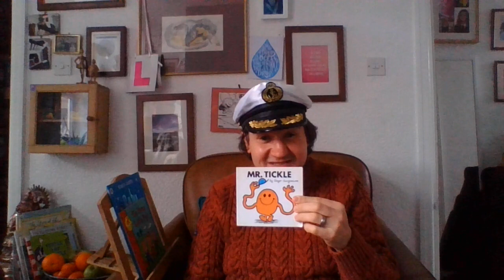"Story time with Cap'n Dan: Mr Tickle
This is the fourth in a series of stories by Cap'n Dan. They are offered for comfort and joy in this time of physical isolation during the Corona virus Pandemic. today's little tale a classic from the Mr Men series by Roger  Hargreaves. It is "Mr tickle" and it is one of my favourites. The stories are best read just before bedtime, whatever your age.